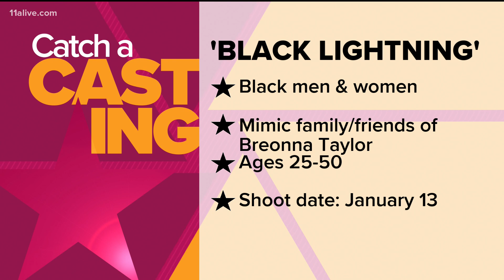Atlanta casting call for people to play family of Breonna Taylor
11Alive's Francesca Amiker has the details.